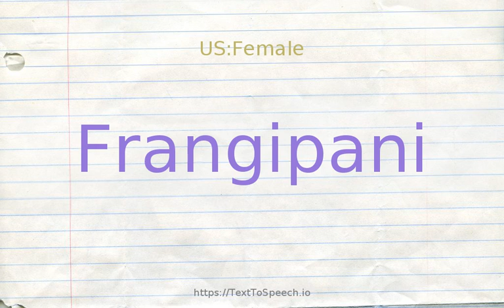How to pronounce frangipani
Frangipani definitions:
    (n): any of various tropical American deciduous shrubs or trees of the genus Plumeria having milky sap and showy fragrant funnel-shaped variously colored flowers